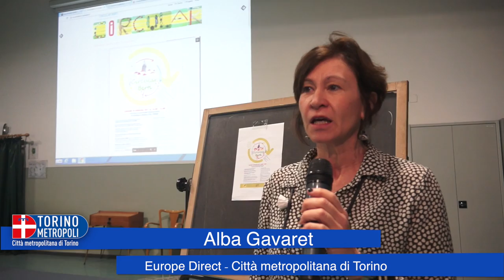Circular Berti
Presentato, durante un incontro con i politici, il blog realizzato dai ragazzi dell'istituto Berti sul tema del Circular Economy